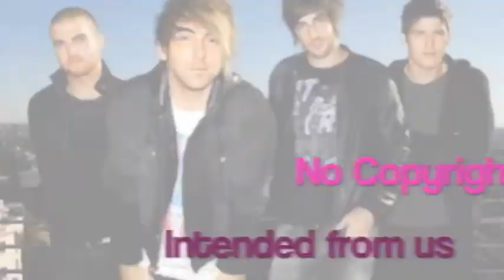Brandon & Alex...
Lol so Brandon came over today!!! What an eventful day,...